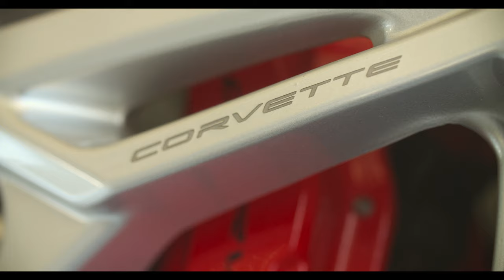Knowledge The Pirate - Wolves Eat (Official Video)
New Visual Off of Knowledge the Pirates New Album " Wolves Don't Eat With Shepards " Fully Produced by Big Ghost LTD.

Label : TCE Entertainment
Produced by : Big Ghost LTD
Directed By : Sahr Fanday
DP : Tyler B